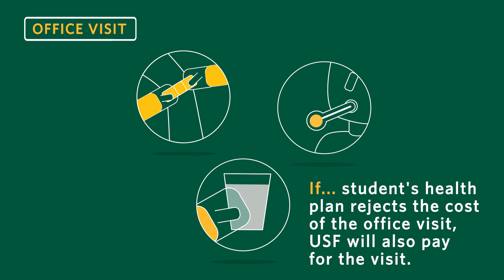Accessing Healthcare at USF